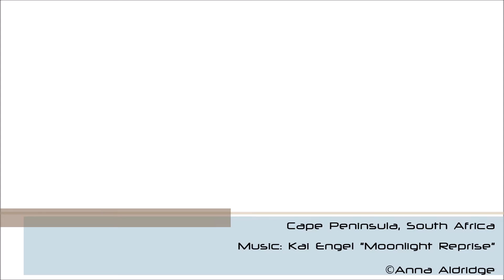SURROUNDED BY FISH in Cape Town, South Africa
Beautiful encounter with hundreds of little strepies schooling between the rocky reef and kelp fronds.  Filmed at a dive site known as Castle Rocks on the Cape Peninsula.
Dive time: 80mins
Water temp: 16degC
Visibility: 8-10m
Ave depth: 8m